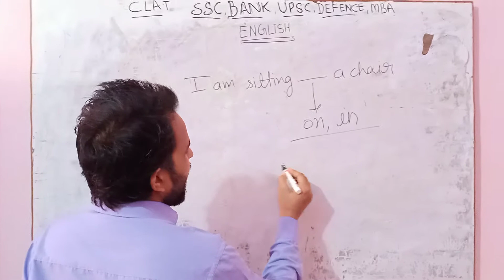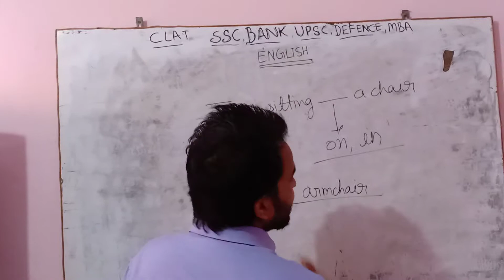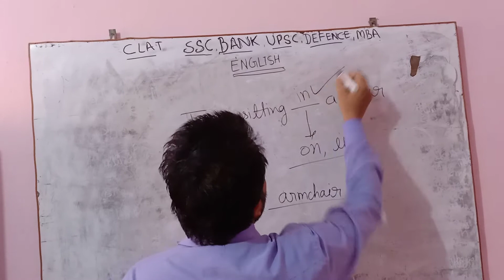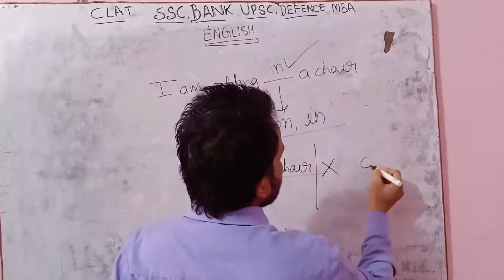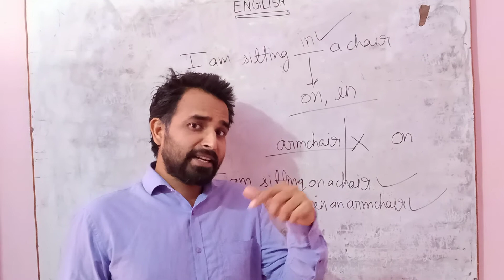In aur on mai ek confusing जिसे दूर करे इस वीडियो को देखने के बाद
Video ko jaroor dekhe हमेशा कुछ नया मिलेगा